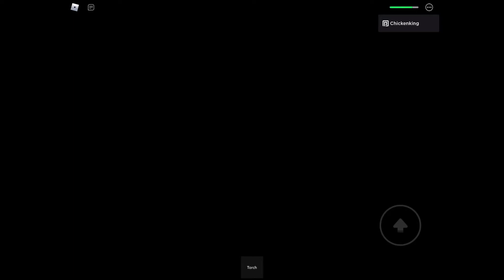￼big no no